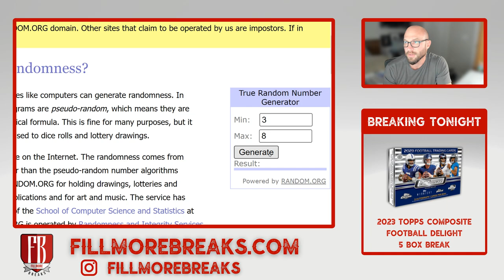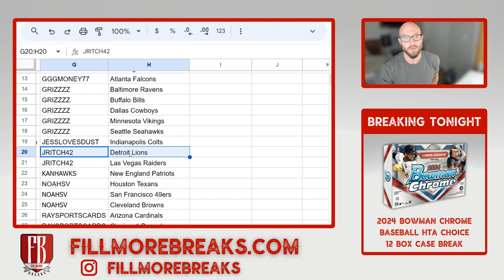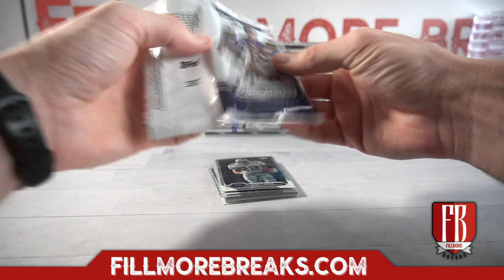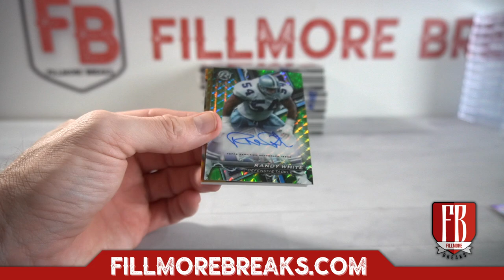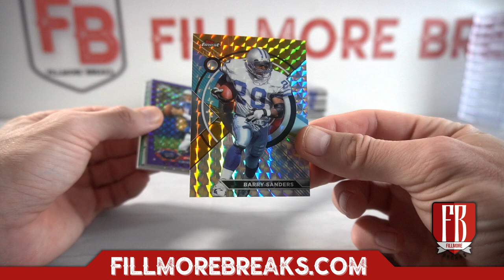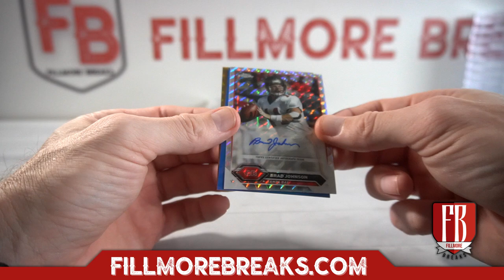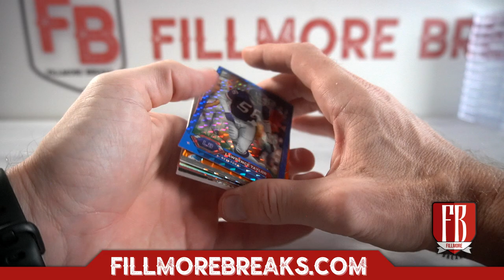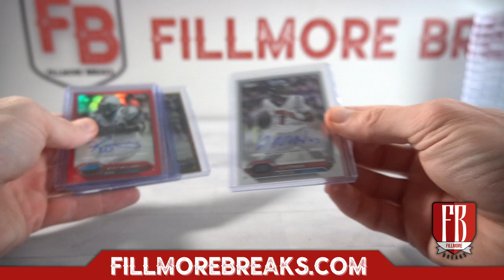EPIC! 2023 Topps Composite Football Delight | 5 Box Break #5 Pick Your Teams